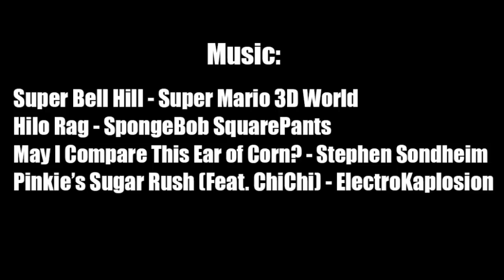ToucanLDM meets My Little Pony (100k sub. special)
Honestly I would never to think to reach that high lol. To celebrate, here is a MLP meets that I’m surprised got a few requests to make.